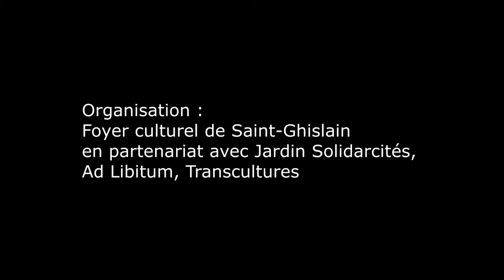09.09.2022 | Sieste sonique – Isa*Belle + Paradise Now (Be/Fr) | Baudour (Be)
Dans le cadre de la journée Portes ouvertes Jardin collectif Solidarcités et de la fin de la programmation d’été du Foyer culturel de Saint-Ghislain, Isa*Belle + Paradise Now proposent une “sieste sonique”, performance environnante et ré-harmonisante et expérience intime collective alliant bien-être et voyage sonore, croisant subtilement bols tibétains, gongs, clochettes, drone et objets sonores, avec une attention particulière aux vibrations qui s’adressent avant tout au corps et aux sens. Les participants allongés sur la pelouse sont ici massés par les vibrations sonores que distillent les performeuses au-dessus et autour d’eux.

As part of the Solidarcités collective garden open day and the end of the summer program of the cultural centre of  Saint-Ghislain, Isa*Belle + Paradise Now offer a “ sonic siesta”, surrounding and re-harmonizing performance and collective intimate experience combining well-being and sound journey, subtly crossing Tibetan bowls, gongs, bells, drone and sound objects, with particular attention to vibrations which are addressed above all to the body and to the senses. The participants lying on the lawn are massaged by the sound vibrations distilled by the performers above and around them.

Editing : Alain Wergifosse